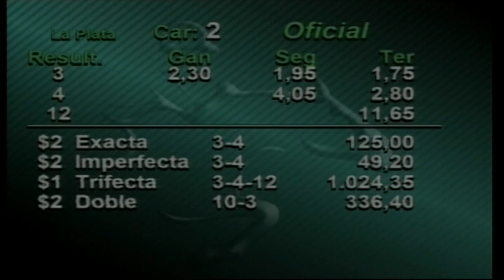Carr.2 Premio: Golstein